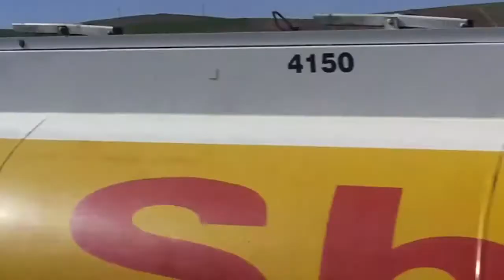Mardin-Adana, Part 2 of 2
Coach ride from the Mesopotamia to the Mediterranean plains.